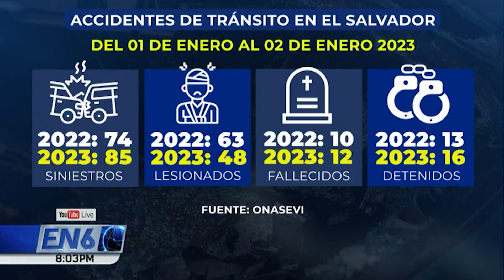CIFRAS DE ACCIDENTES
Las cifras de accidentes viales han aumentado en este inicio de 2023, en comparación al mismo período del año pasado. Entre las principales causas continúa la conducción en estado de ebriedad.